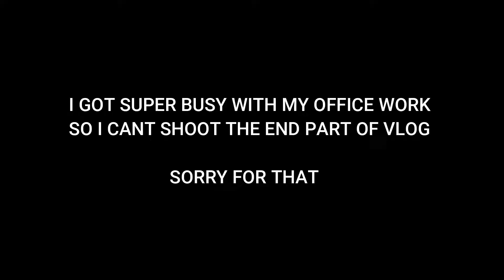ONE LAST RIDE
Guys this moment was very emotion for me because i sell my 15 year old bike ie Bajaj Platina and its was very close to my heart

IPhone Xr
Sj camera
Tripod
Sony Slr